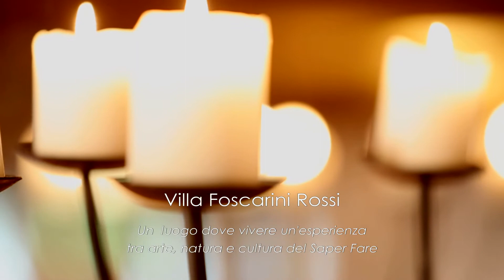Villa Foscarini Rossi Stra and the Shoe Museum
Villa Foscarini Rossi is a Baroque-style aristocratic rural palace located at Via Doge Pisani 1/2, along the Riviera del Brenta, at Stra on the mainland of the Veneto, northern Italy. The Villa now houses a museum of shoes (Museo Rossimoda della Calzatura).

Construction was begun in 1602, commissioned by the Venetian admiral Jacopo Foscarini. An additional block was built later, called the Foresteria, to house visiting guests. The house is notable for the frescoes in the main salon, painted in 1652 by Domenico de’ Bruni and Pietro Liberi to celebrate the wedding (a year before) of Giambattista Foscarini and Chiara Soranzo. With the fall of the Venetian republic, the villa was sold to various owners. In the 19th century, the shoe manufacturer, Luigino Rossi, pursued a refurbishment. In 1995, the complex was open to visitors. The main building houses the Museo della Calzatura, while the Foresteria is used for cultural events and meetings.